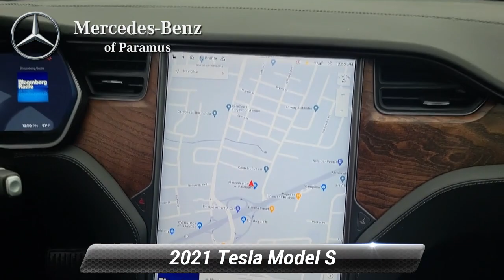Used 2021 Tesla Model S Long Range, Paramus, NJ MF426549P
[RLVID:3108:f3d3564a65bc5f56:3d939fdb0ef93e1b:1]